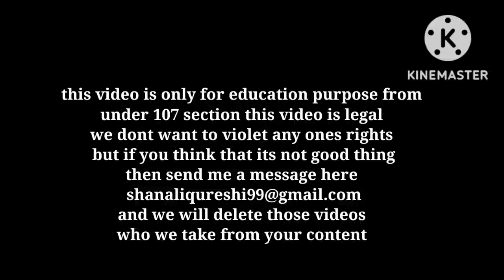What's new in Audi A4 2022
The Audi A4 Sedan embodies past inspiration and future technology—raising the bar on what a sedan ought to be.